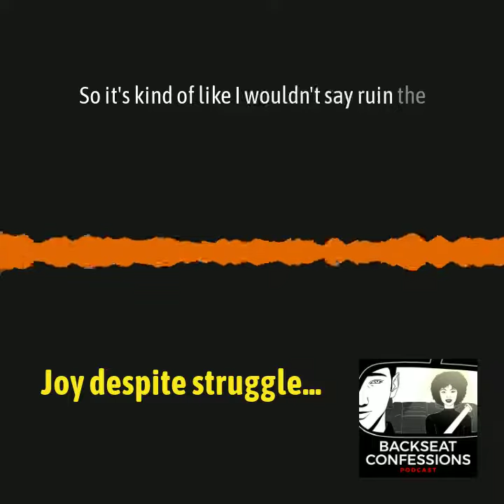Joy despite struggle...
Joy despite struggle... - Story # 316 snippet